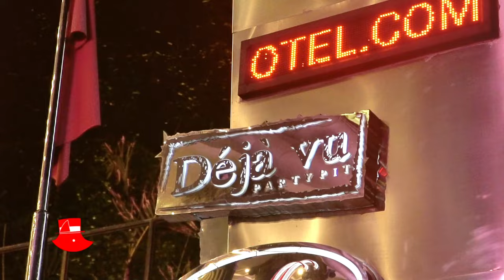HIGHLIGHT ROADSHOW MISS POPULAR 2024 : GOES TO BANDUNG | Hi.Hidden Club | Popular Magazine Indonesia